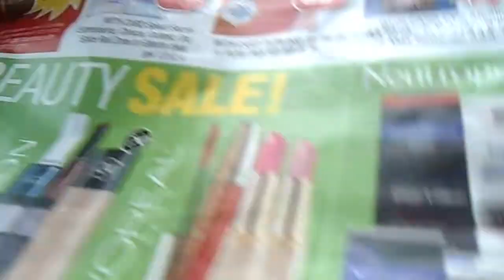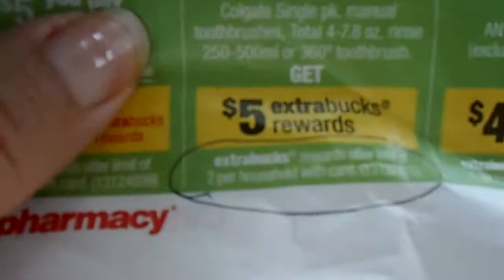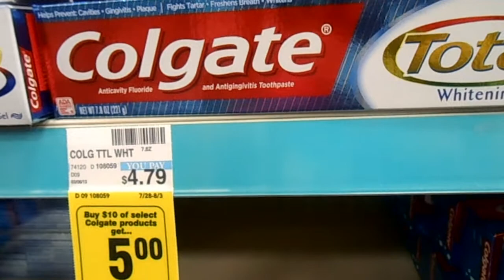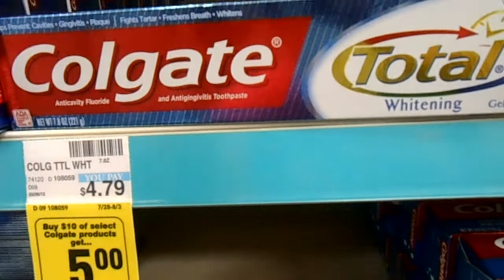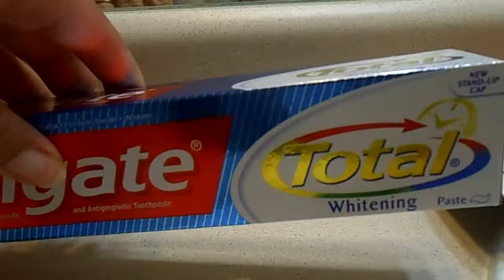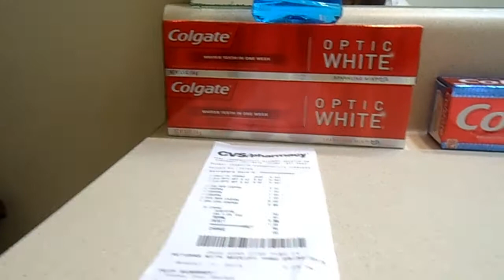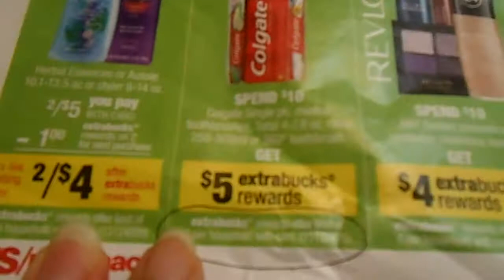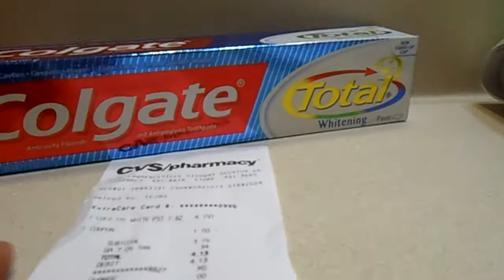Couponing at CVS/Cuponeando en CVS 8/1/13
Everything that you see paid for it nobody is paying me to do this video/Todo lo que ven en pantalla lo compre con mi dinero ninguna compania me esta pagando para hacer este video que lo disfruten